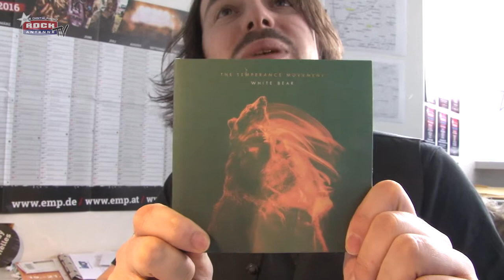White Bear von THE TEMPERANCE MOVEMENT - das Album der Woche auf ROCK ANTENNE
Konrad - unser Mann für das Programm im Radio - ist ein großer - bzw körperlich mittelgroßer - Temperance Movement Fan und deshalb gebührt ihm der Vortritt, diese neue, sensationelle Album zu präsentieren: Klappe! Ton! und bitte .

Album der Woche KW 06
The Temperance Movement – White Bear

Wer von den Rolling Stones persönlich als deren Special Guest eingeladen wird, kann so schlecht nicht sein. Und auch auf ihrem zweiten Album „White Bear“ beweisen die vier Briten von The Temperance Movement wieder ein Gespür für ganz klassischen Hardrock mit einem saftigen Blues – Einschlag.

Aber im Gegensatz zu ihrem 2013er Debütalbum ist „White Bear“ noch einen Ticken roher, ursprünglicher ausgefallen. Da wo andere Bands die Produzentenschrauben fester drehen würden, lassen The Temperance Movement ihrer Live – Gewalt freien Lauf. Und das hört man!

„White Bear“ von The Temperance Movement ist das Album der Woche auf Rock Antenne!

100% Rock - Nonstop!